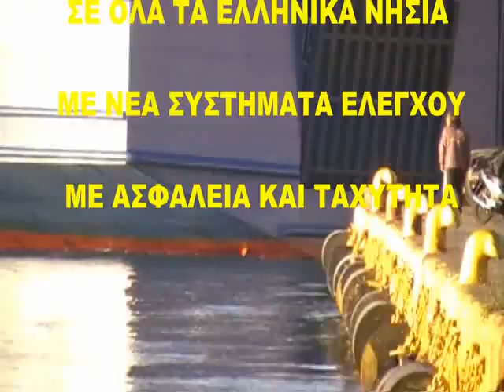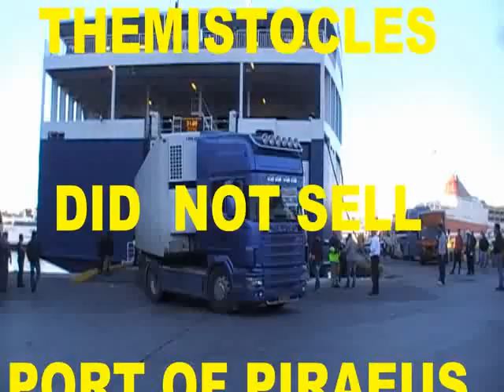ΛΙΜΑΝΙ ΠΕΙΡΑΙΑ - ΠΟΡΤΟ ΛΕΟΝΕ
ΚΑΘΕ ΜΕΡΑ ΔΕΚΑΔΕΣ ΠΛΟΙΑ ΤΗΣ ΕΛΛΗΝΙΚΗΣ  ΑΚΤΟΠΛΟΙΑΣ  ME  ΕΛΛΗΝΕΣ ΝΑΥΤΙΚΟΥΣ ΕΡΧΟΝΤΑΙ ΚΑΙ ΦΕΥΓΟΥΝ ΑΠΟ ΤΟΝ ΠΕΙΡΑΙΑ ΜΕΤΑΦΕΡΟΝΤΑΣ ΕΚΑΤΟΜΜΥΡΙΑ  ΕΠΙΒΑΤΕΣ ΕΛΛΗΝΕΣ ΚΑΙ ΞΕΝΟΥΣ ΣΕ ΟΛΑ ΤΑ ΕΛΛΗΝΙΚΑ ΝΗΣΙΑ ΜΕ ΝΕΑ ΣΥΣΤΗΜΑΤΑ ΕΛΕΓΧΟΥ ΜΕ ΑΣΦΑΛΕΙΑ ΚΑΙ ΤΑΧΥΤΗΤΑ